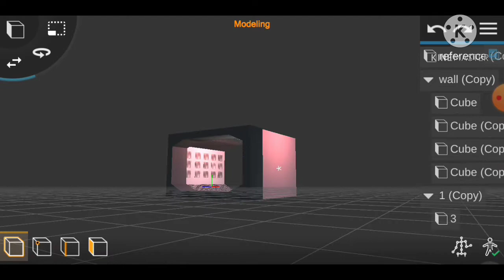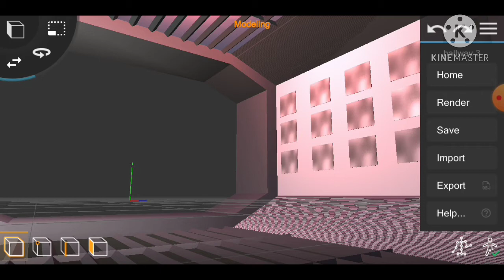Modeling a model from 2D reference on Android using Prisma 3D نموذج ثلاثي الأبعاد على الهاتف